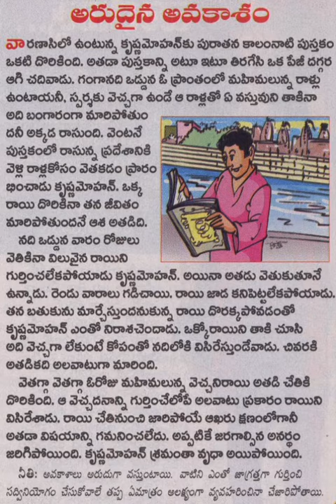telugu motivational stories